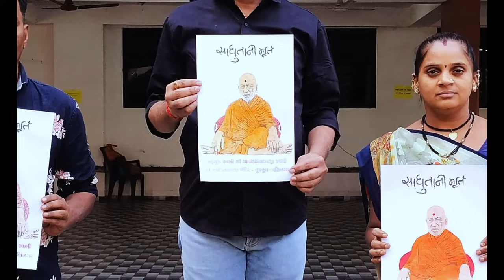Kum kum mandir ll Drawing ll Anandpriyadasji Swami ll Muktajivan vidhyamandir ll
function of Kumkum Mandir - Maninagar
Drawing of Anandpriyadasji swami.

Thanks to my all teachers which give me life lessons.

If you enjoy this video so please like it

Special thanks

To my all little Teachers and my staff. By